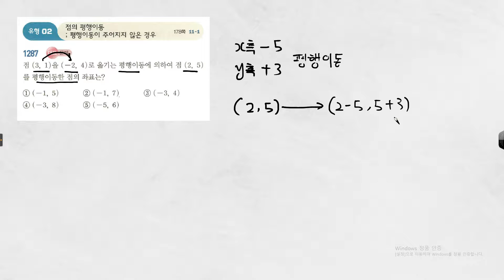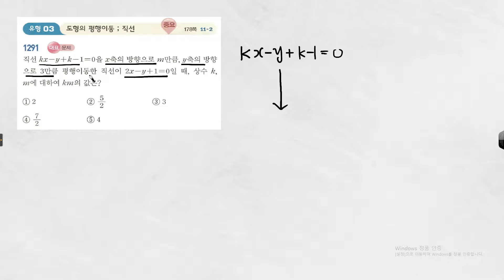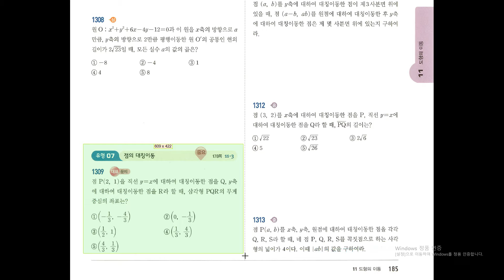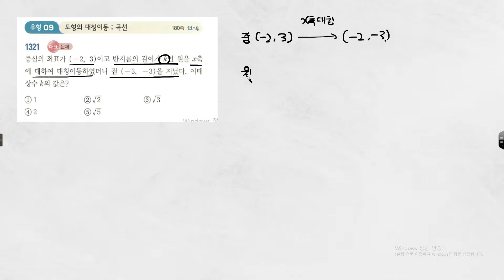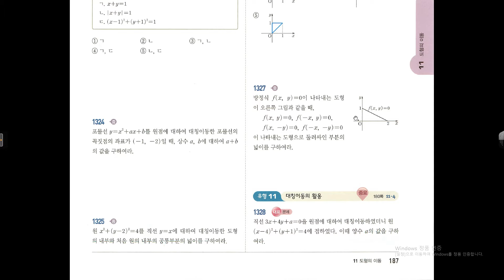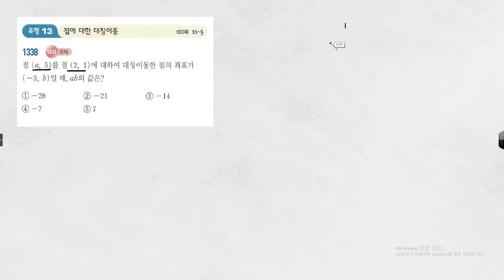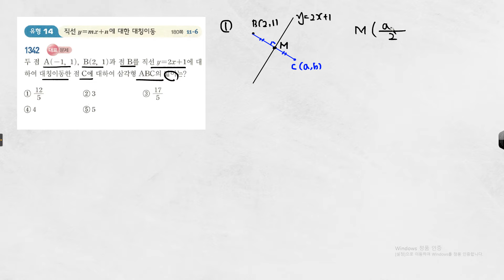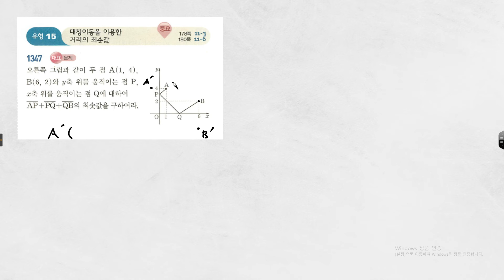11.수학(상)_쎈수학_도형의이동(대표유형)